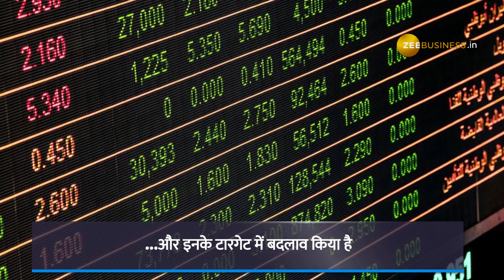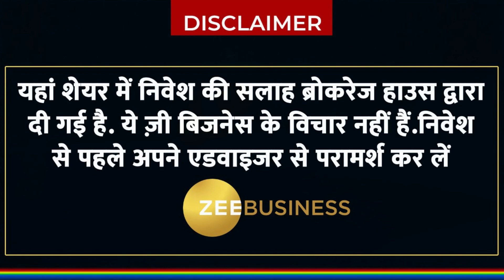Tata Motors और Eicher Motors पर क्या करें निवेशक, जानिए क्या हैं ब्रोकरेज के टारगेट?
बाजार के उतार- चढ़ाव के बीच ग्लोबल ब्रोकरज हाउसेज ने Tata Motors और Eicher Motors पर अपनी रिपोर्ट और टारगेट जारी किए हैं. आइए जानते हैं क्या हैं इन शेयरों पर ब्रोकरेज के टारगेट